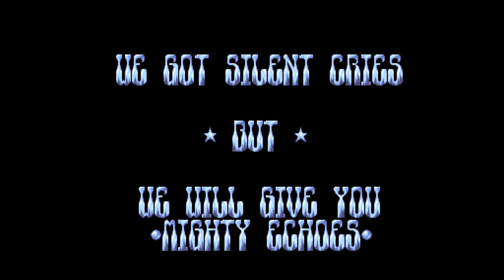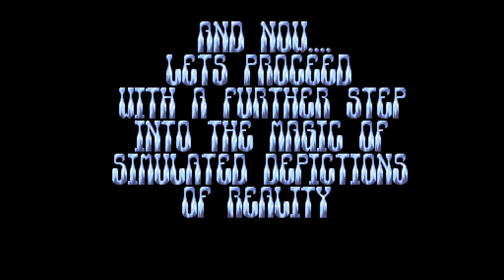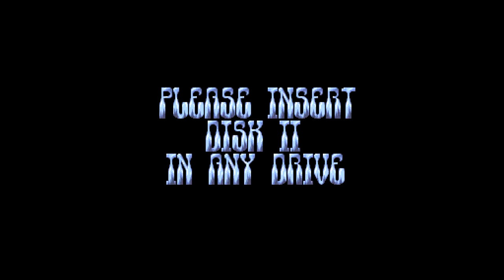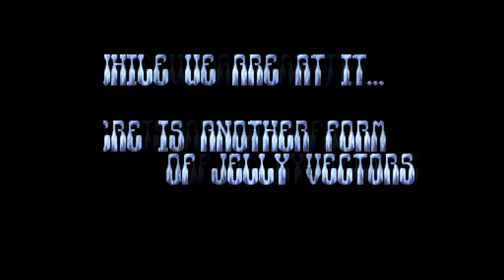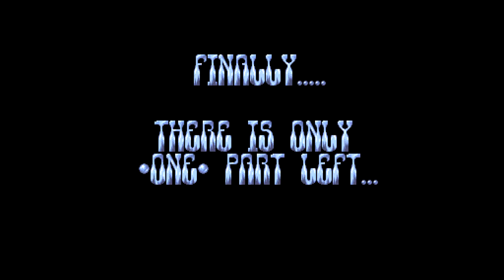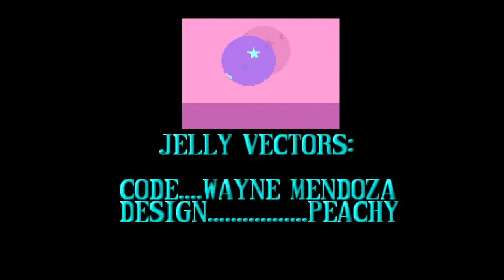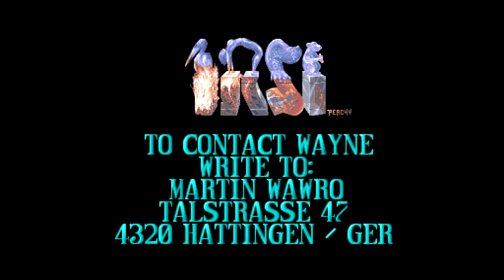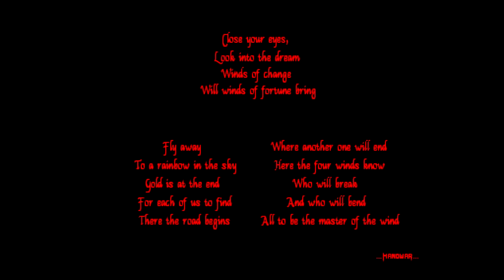TRSI - Wicked Sensation - Amiga Demo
Fantastic demo by TRSI with some superb music by Romeo Knight - This is Wicked Sensation...

Released at World of Commodore 1992 - Ranked:1st